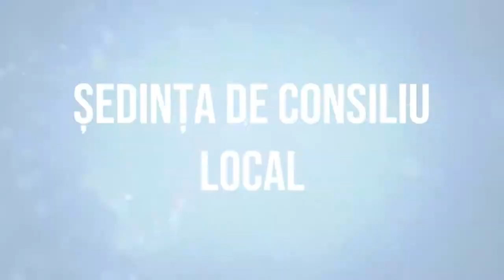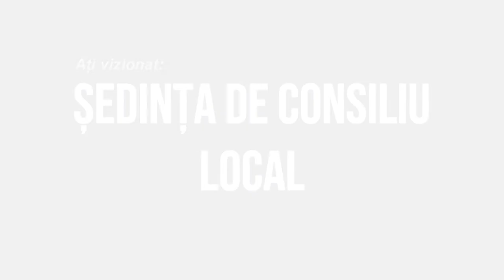LA URECHESTI Sedinta Consiliului Local din 31 martie FILMARE EXCLUSIV TV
LA URECHEȘTI, județul Bacău, Sedinta Consiliului Local din 31 martie FILMARE EXCLUSIV TV.

Cu drag,
echipa Exclusiv

Vizionare plăcută !